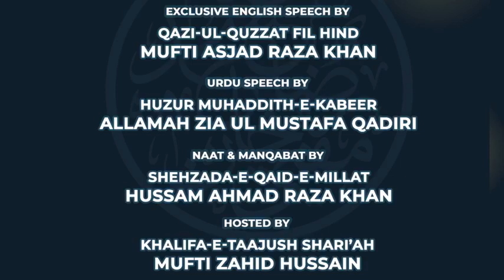Urs-e-Mufti-e-Azam 40th 2020